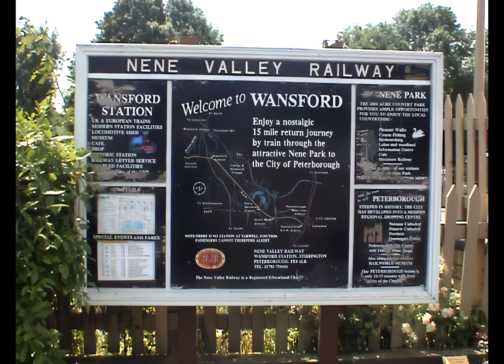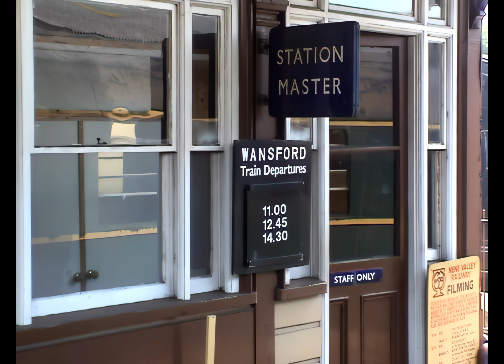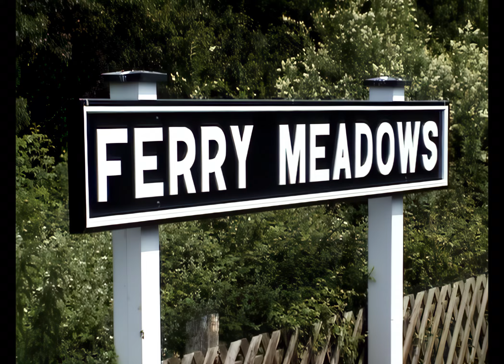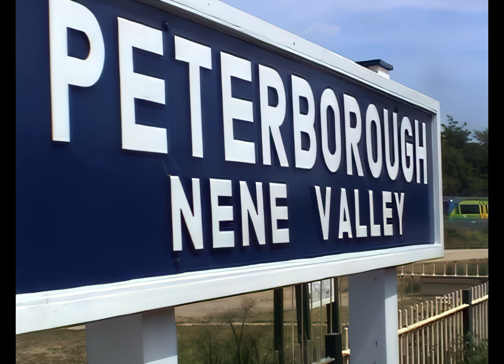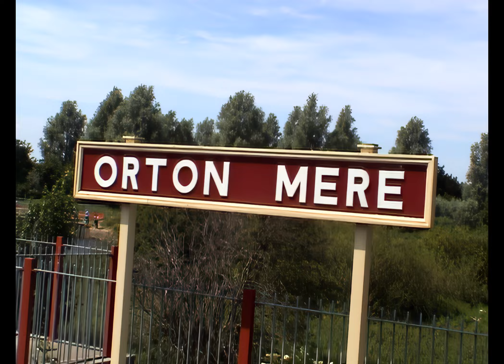Wansford to Peterborough on the Nene Valley Railway in June 2005 behind 0-8-0 tank locomotive 5485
We join Polish 0-8-0 tank locomotive No. 5485 at Wansford station for a return trip via Yarwell Junction to Peterborough on the Nene Valley Railway in June 2005.